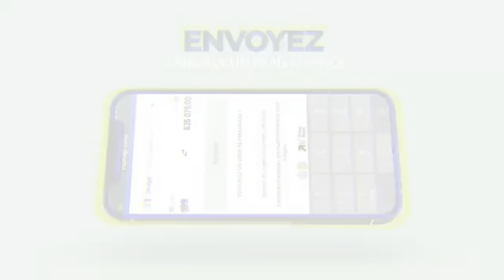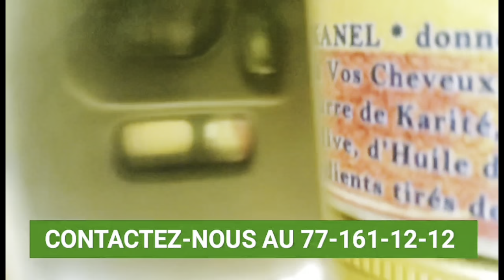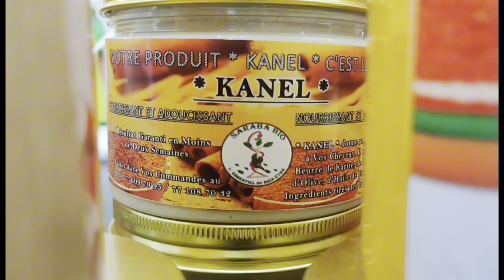alahou akbar🛑duo explosif bour guewel ak fadam sur bala gaye2 vs tapha tine leep leerna nak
bala gaye2# tapha tine